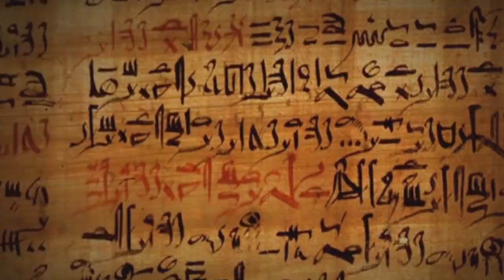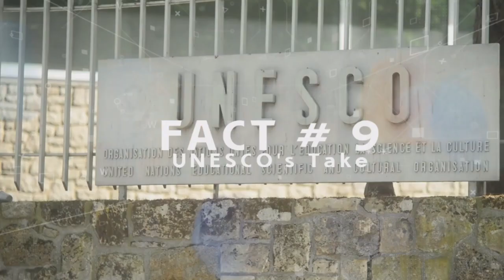10 Fascinating Facts About the Hanging Gardens of Babylon | did it REALLY EXIST?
⬆PLEASE SCROLL BACK UP AND SMASH THE LIKE BUTTON ☺

Discover 10 Fascinating Facts About the Hanging Gardens of Babylon. Join us in Unlocking the Mysteries of this ancient wonder!

In this captivating mystery video, we delve deep into the enigmatic world of the Hanging Gardens of Babylon. Learn about the astonishing history and unravel the mysteries shrouding this ancient wonder. Our expert insights will transport you back in time, revealing secrets that history books often overlook. By the end of this journey, you'll gain a profound understanding of this magnificent marvel.

The innovative irrigation system that defied its era.
The royal connection and its significance.
Its place in the Seven Wonders of the World.
Modern-day theories and archaeological finds.

Don't miss out on this educational adventure! Join us in unraveling history's mysteries!